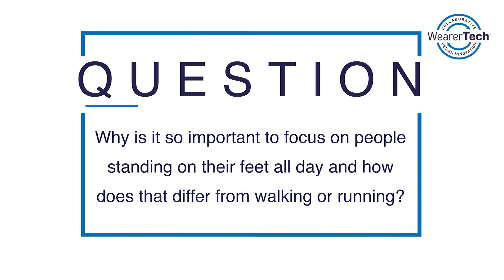Find out why research is key when it comes to pain relief... the full interview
Watch the full interview with Jenny, our Head of Research, on how research plays a key role when it comes to designing footwear to combat pain relief for those on their feet all day.